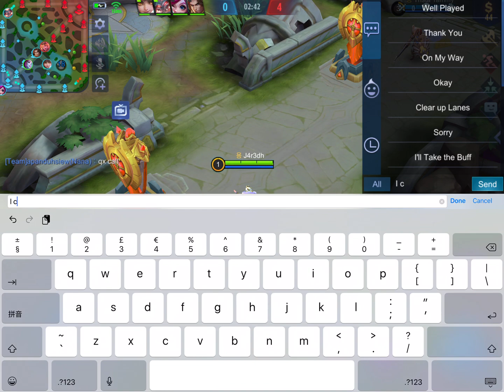Moonton, what is this lag hack? My whole team was affected